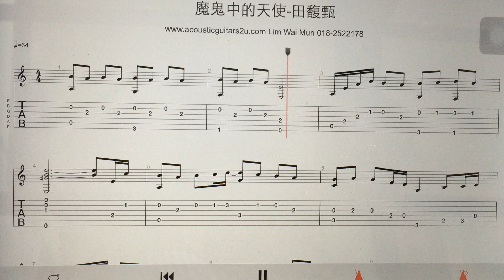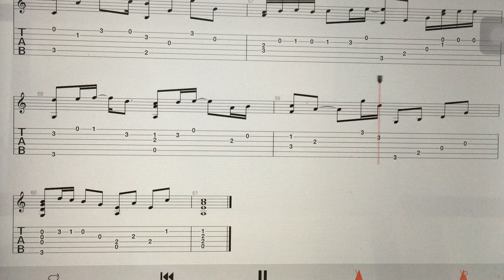吉他谱 - 魔鬼中的天使